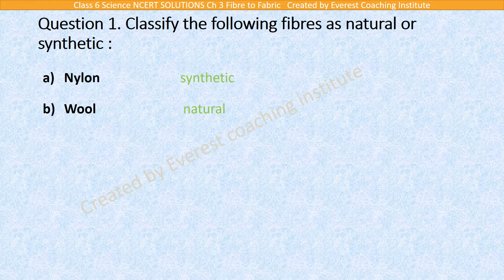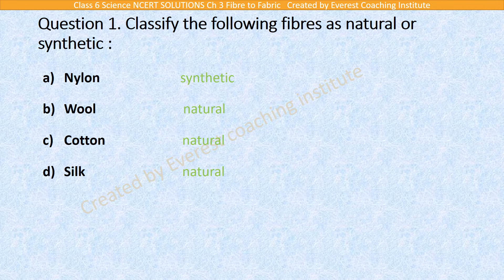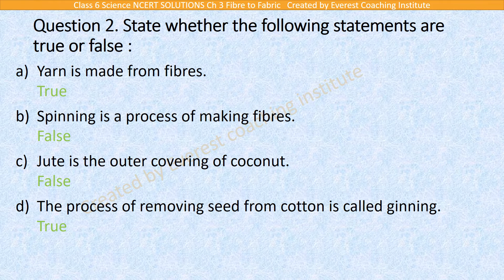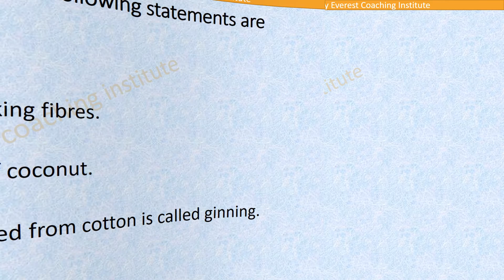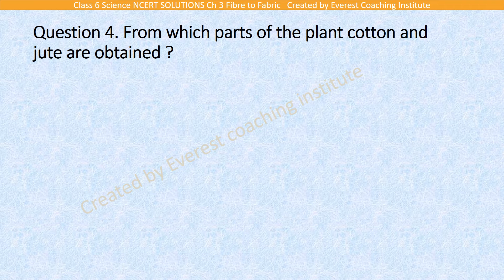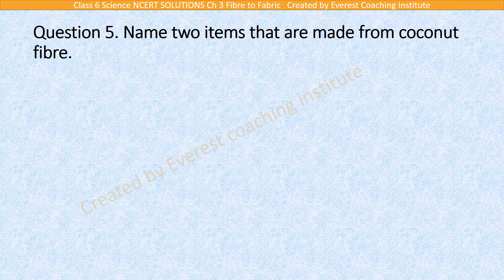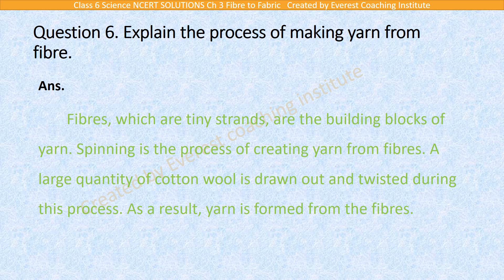Science Class 6 Ch 3 Fibre to Fabric - NCERT SOLUTIONS